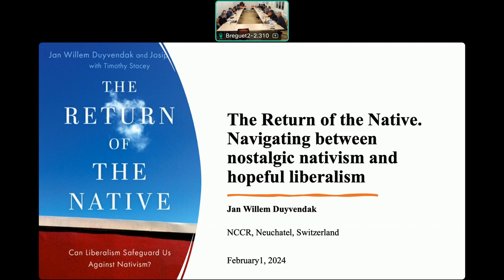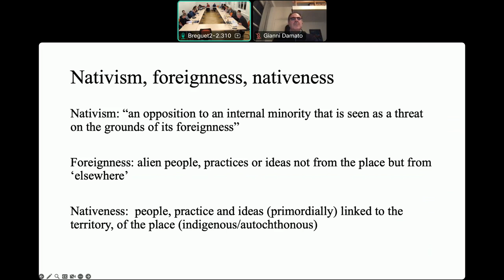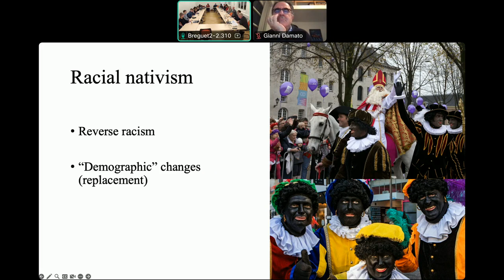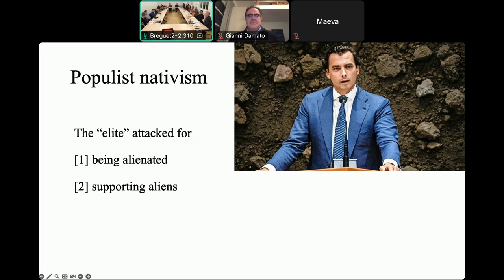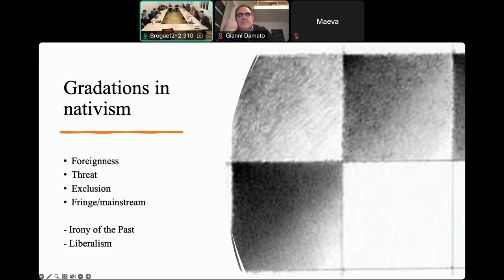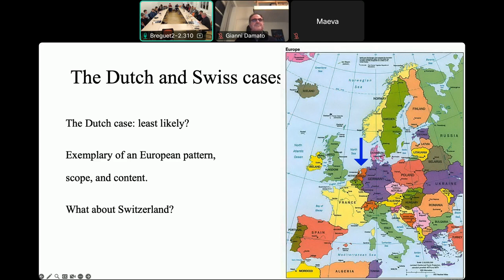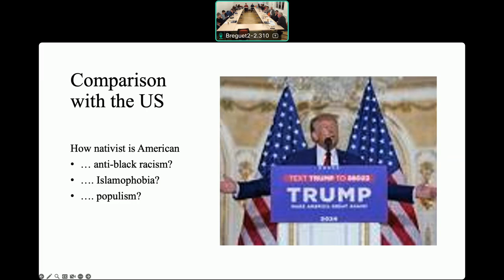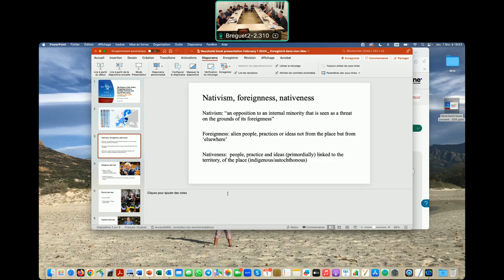The Return of the Native: Public Lecture by Jan Willem Duyvendak at the nccr - on the move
Public Lecture by Jan Willem Duyvendak, University of Amsterdam, on his new co-authored book "The Return of the Native: Can Liberalism Safeguard Us Against Nativism?"